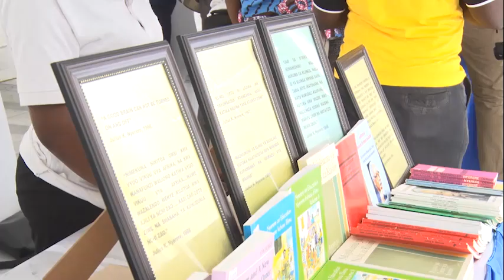WAZIRI MKUU AAGIZA MADARASA YA MEMKWA KUFUFULIWA NCHI NZIMA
Waziri Mkuu wa Jamuhuri ya Muungano wa Tanzania Kassim Majaliwa amewaagiza wakurugenzi wa Halmashauri zote nchini kuhakikisha madarasa ya Mpango wa Elimu ya  Msingi kwa waliokosa Memkwa yanafufuliwa